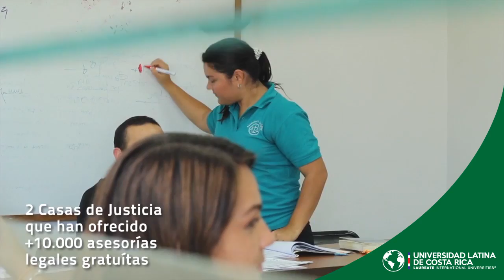Escuela de Derecho - Universidad Latina de Costa Rica..